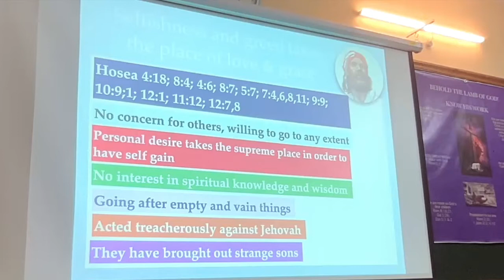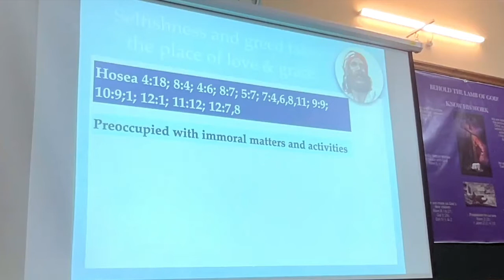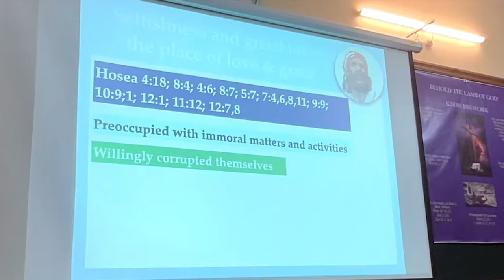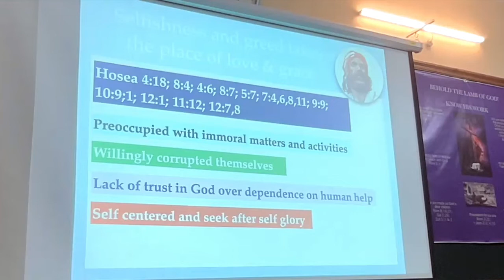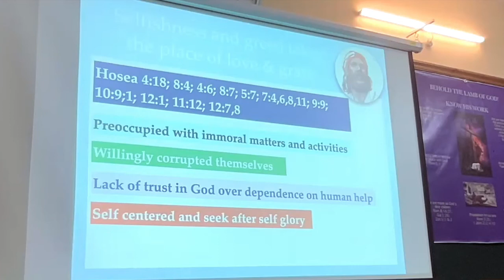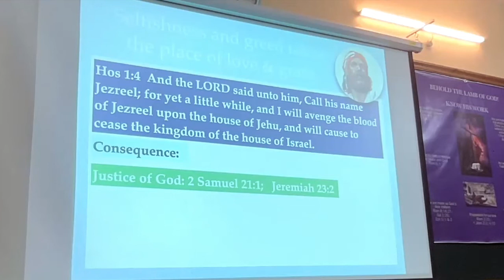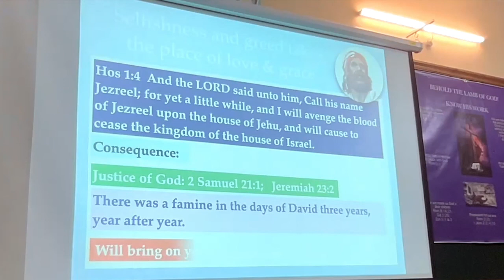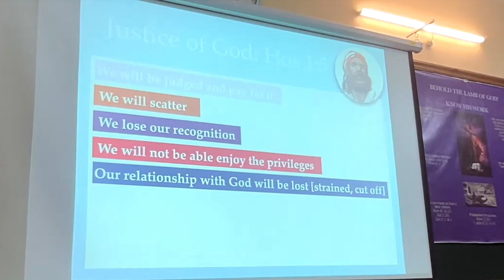Moral Failures of Israel - इस्राएल के नैतिक पाप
Message by R. Raghu
Salbari Assembly
8-Nov-22